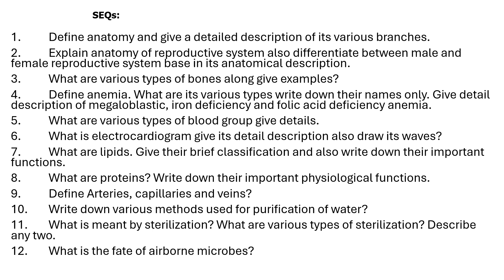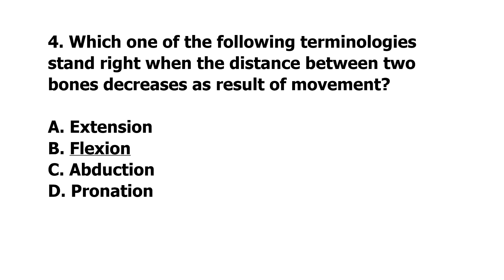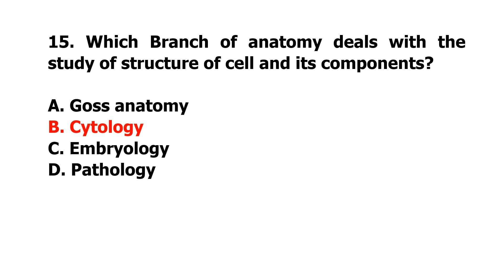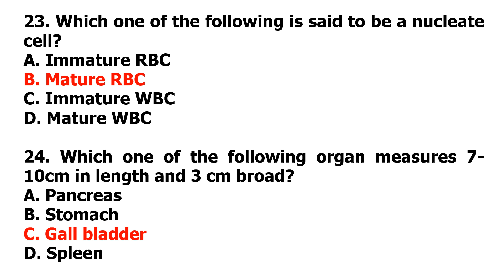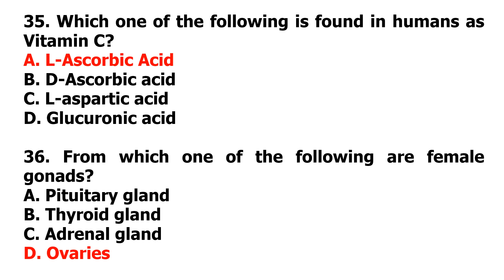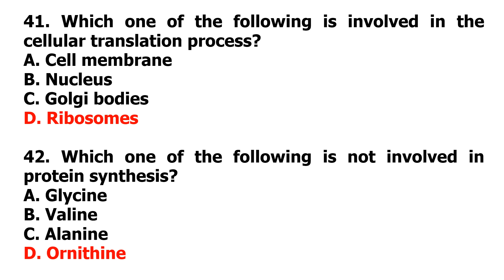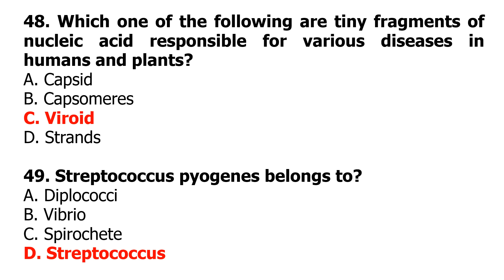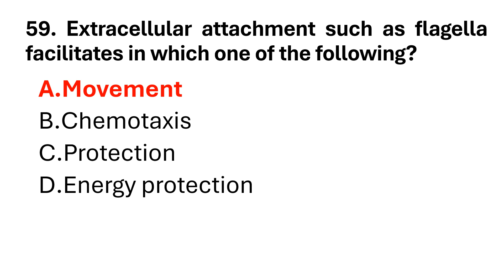Pharmacy Technician | First Year Paper 1 | Original NTS 2024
In this video we will cover the Paper I NTS Original with try to cover the syllabus of Pharmacy Technician (B category Student) about Computer subjects.